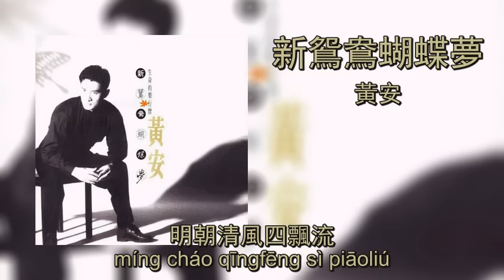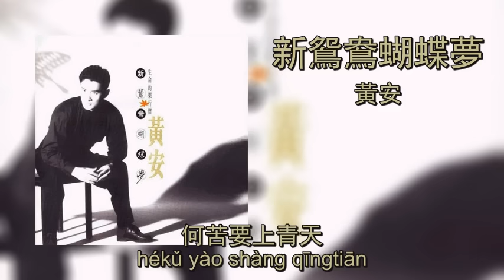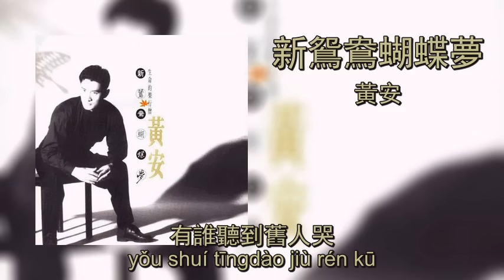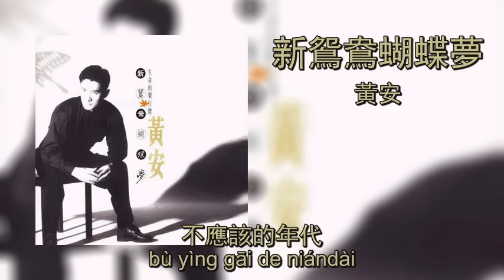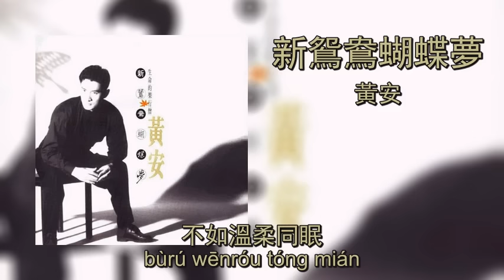新鴛鴦蝴蝶夢 - 黃安 | Xin Yuan Yang Hu Die Meng - Huang An (Lyrics + Pinyin)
Song : Xin Yuan Yang Hu Die Meng 新鴛鴦蝴蝶夢 (新鸳鸯蝴蝶梦)
Artist : Huang An 黃安 (黄安)
Language : Mandarin 漢語 (汉语)
Romanisation : Pinyin 拼音